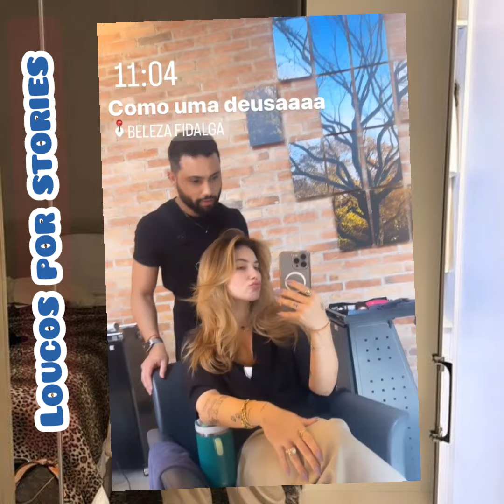Maria Alice ganhou presente do Batman / Maria Flor dança rock / Virgínia deu cachorra para a sogra.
A influencer Virgínia Fonseca, está de volta em casa e trouxe presentes para as filhas. Maria Alice e Maria Flor, ganharam brinquedos do personagem Batman.
Virgínia Fonseca, deu a sogra um cachorrinho.

STORIES E NOTÍCIAS DOS ARTISTAS BRASILEIROS NO CANAL
LOUCOS POR STORIES